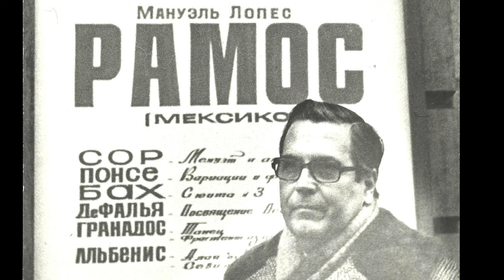Manuel López Ramos, 4 Piezas Características, F. Moreno Torroba